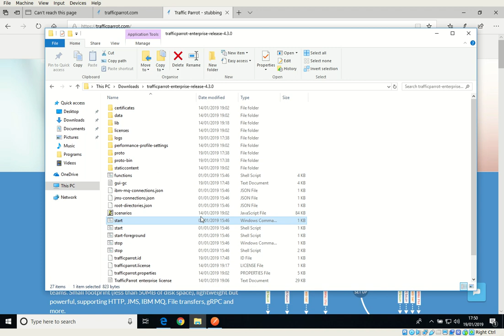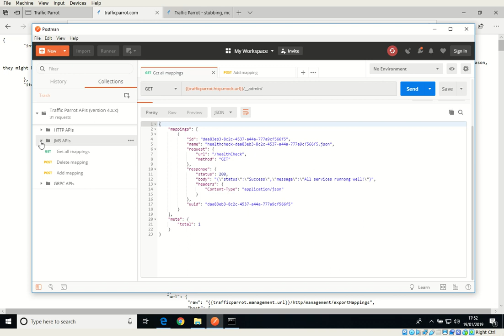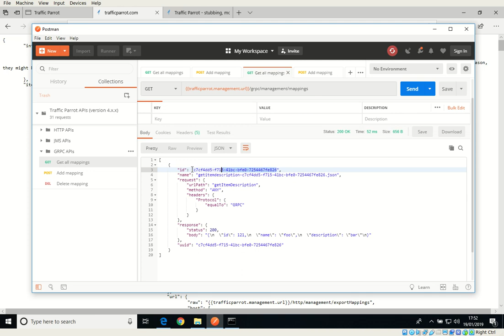Programmatic Traffic Parrot APIs for adding, modifying and deleting mocks